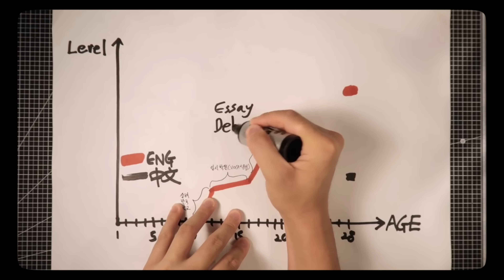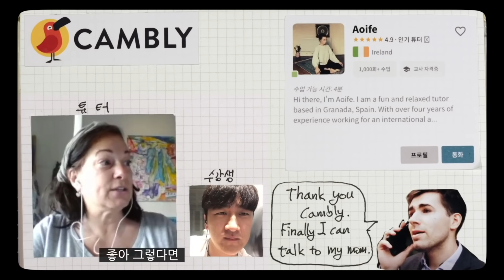2년 반 만에 모인 셋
@justartt  did a lot of cooking 👍

[캠블리 무료 체험 30분 + 모든 플랜 추가 29%(최대 50%) 할인 + 추석 이벤트!]

방법 2) 캠블리 홈페이지 또는 어플에서 회원 가입 후 프로모션 코드란에 "sidewalk" 을 입력해주세요

추석 이벤트) "sidewalk" 코드로 구매해주신 분들 중 1명 추첨하여 전액 환급!!

**무료 체험 미닛은 캠블리 신규가입자(가입 2주 이내)이고, 이전에 체험 혜택을 받지 않으신 분에 한해 적용 가능합니다
**프로모션 코드의 플랜 할인 혜택은 9/1 - 9/13 동안 진행됩니다
**추석 이벤트 당첨자는 프로모션 종료 후에 추첨하여 환급 및 이메일로 개별 안내 드릴 예정입니다